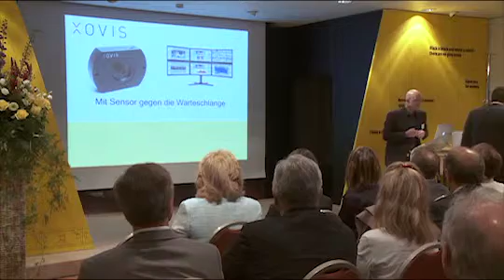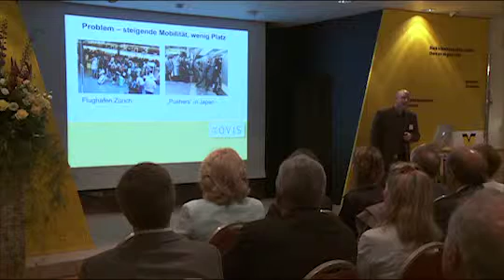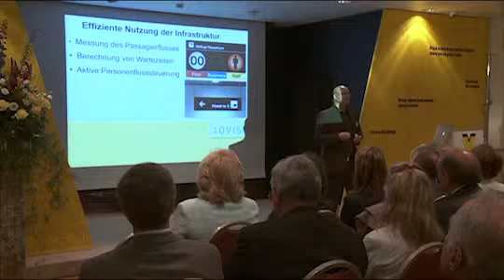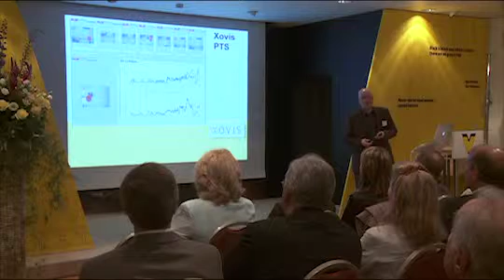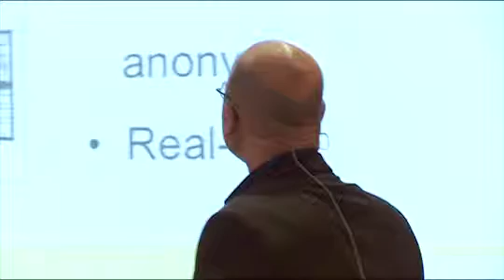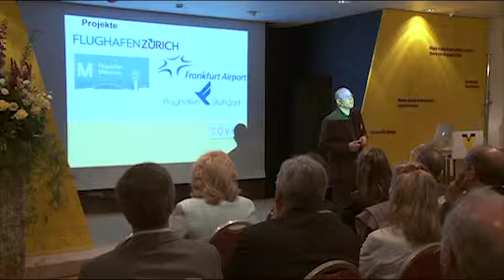XOVIS - W. A. de Vigier Preisträger 2012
Xovis hat einen Personenzählsensor entwickelt, der betriebliche Abläufe optimieren hilft: Er analysiert Bewegungen und rechnet Wartezeiten aus.